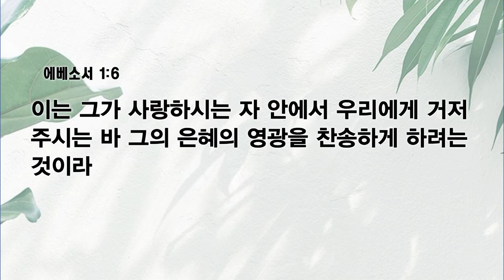[예원교회] 수요예배 - 하늘에 속한 신령한 복 (에베소서 1:2~6) - 김대희목사 - 2023.09.20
하늘에 속한 신령한 복 (에베소서 1:2~6)

1:2 하나님 우리 아버지와 주 예수 그리스도로부터 은혜와 평강이 너희에게 있을지어다
1:3 찬송하리로다 하나님 곧 우리 주 예수 그리스도의 아버지께서 그리스도 안에서 하늘에 속한 모든 신령한 복을 우리에게 주시되
1:4 곧 창세 전에 그리스도 안에서 우리를 택하사 우리로 사랑 안에서 그 앞에 거룩하고 흠이 없게 하시려고
1:5 그 기쁘신 뜻대로 우리를 예정하사 예수 그리스도로 말미암아 자기의 아들들이 되게 하셨으니
1:6 이는 그가 사랑하시는 자 안에서 우리에게 거저 주시는 바 그의 은혜의 영광을 찬송하게 하려는 것이라